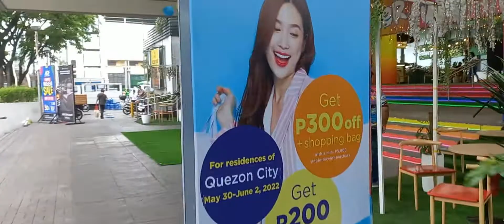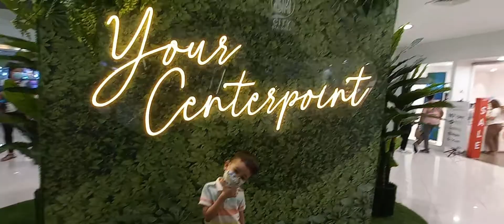Vitamins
Vitamins naman kasama ang budol na bata na mas makulit pa sa mga anak niyo:) hahahha